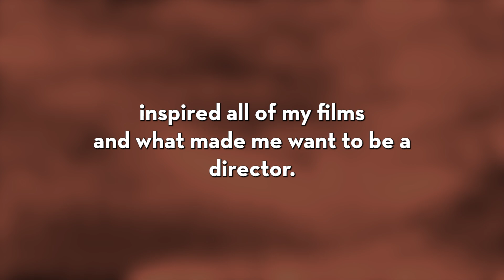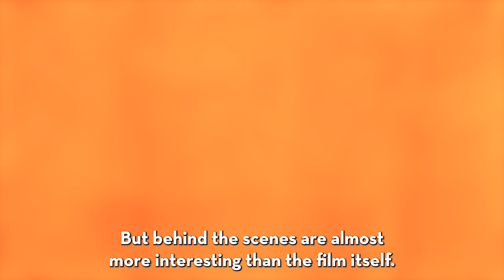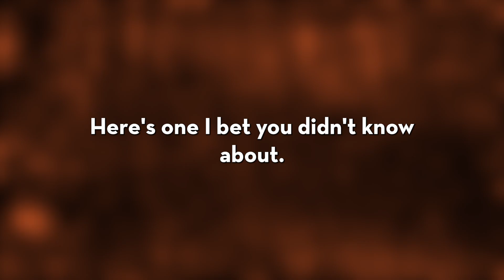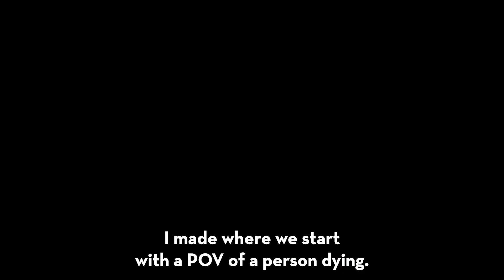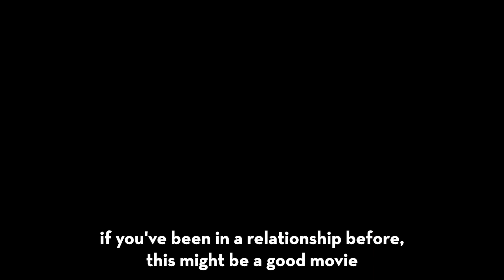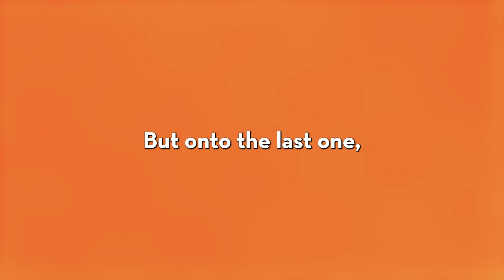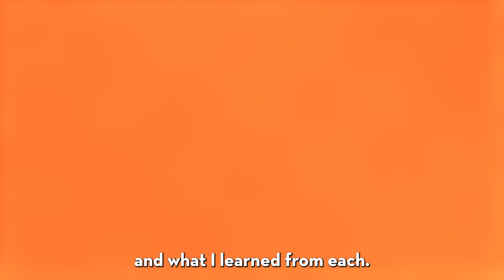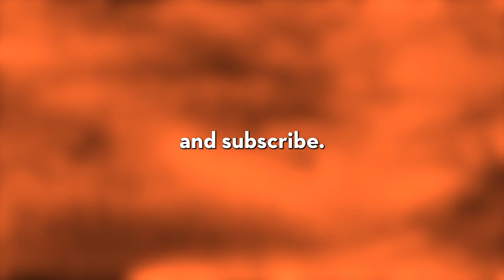The Films That CHANGED, BROKE and SHAPED me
Here are some of the films that inspired me to make films. All of them are made by directors who've mastered the craft and know how to make memorable movies.
I recommend checking out all of the films and everything that the directors have made.

pw is the director's last name in lowercase